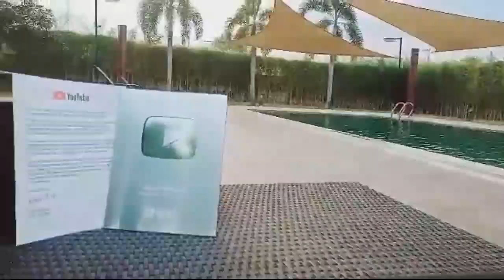Korean angel lalaking marangal korea love hotline edwin sa araw edwina sa night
ofw dream korean angel this is my story here in overseas being ofw here in korea the love hotline segment tagapagpayo funny segment